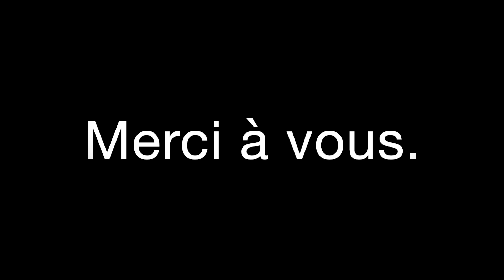Lovely Girl Marsha-V HD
Lovely Girl , une Power Ballad signée Marsha-V ...

Guitare voix: Martial Giobbio
Guitare 2: Manu Mennetrey
Basse: Charles Didier
Batterie : Herve Denis
Clavier: Pierre François Nogara

Vidéo live au CF !

Bon visionnage .